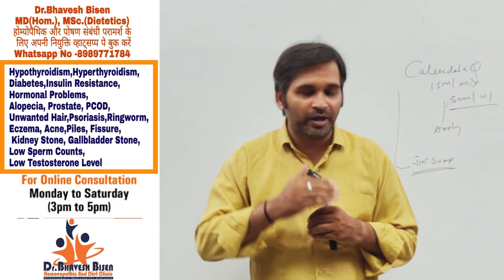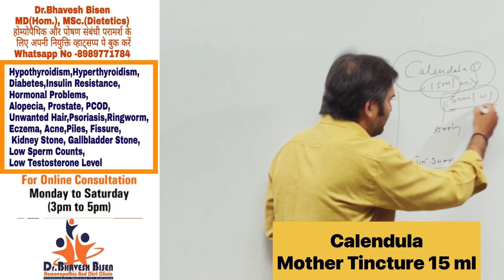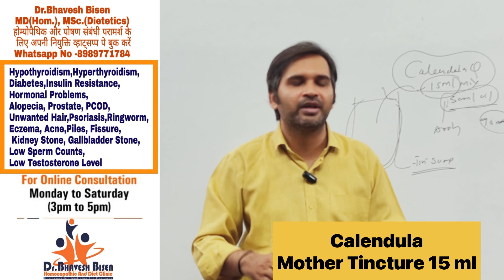सेहुआ रोग को घर बैठे ही ठीक करे | skin care tips | DrBhavesh Bisen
1st Option For Homoeopathic Consultation